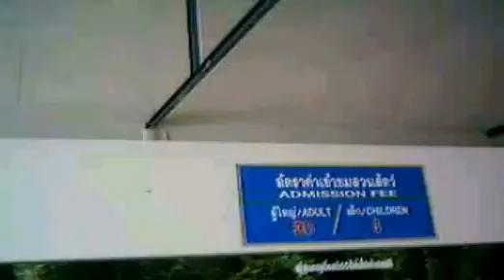JIGSAWย้อนเวลา ตอน "เขาดิน"